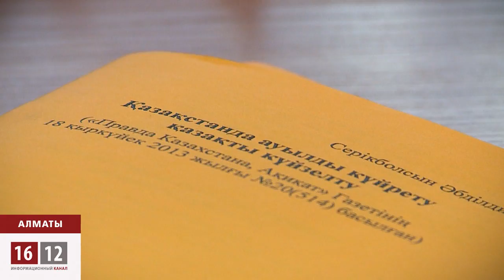Диктатор Назарбаев украл земли своего народа / 1612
В отдаленных районах Казахстана жители окрестных сел являются учредителями товариществ с ограниченной ответственностью. Но только формально. Их земли давно разбазарил президент Нурсултан Назарбаев, единолично приняв земельный закон. Теперь собственные участки селян находятся в залоге у банков под многомиллиардные кредиты.

В Сандыктауском районе Акмолинской области хозяйничает "успешный бизнесмен" латифундист Мустафаев Мустафа Рамазанович (Хосрове Разек), президент группы компаний "Партнер и К", "УНИ", "Новоникольское", вице-президент Федерации национальных видов спорта Республики Казахстан. Дела ведут директор ТОО ПКФ «Новоникольское» Юрин Валерий Васильевич, заместитель директора Семенихин Валерий Валентинович